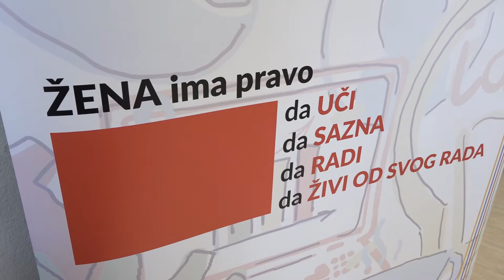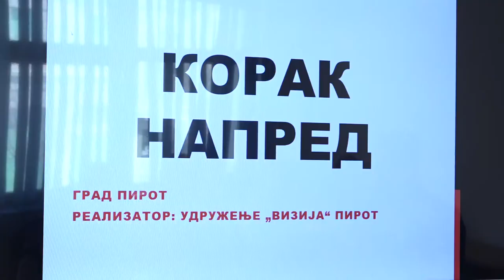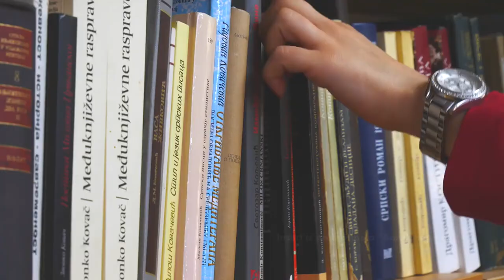KORAK NAPRED ZA EKONOMSKO OSNAŽIVANJE ŽENA